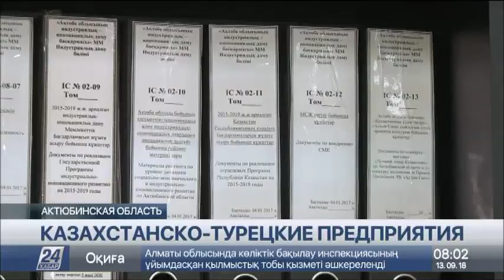В Казахстане растет число предприятий с участием турецких инвесторов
Количество предприятий с участием турецких инвесторов в Казахстане постоянно увеличивается. Лидером по количеству совместных проектов является Актюбинская область. В регионе активно работают более 20 казахстанско-турецких компаний.